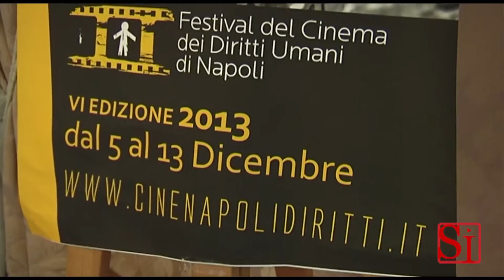Napoli - Il Festival del Cinema dei Diritti Umani (04.12.13)